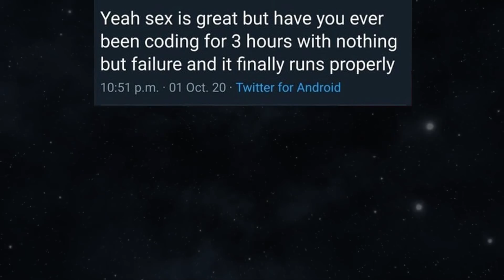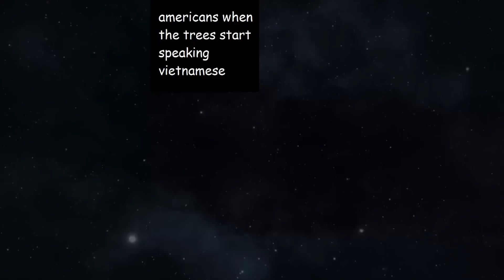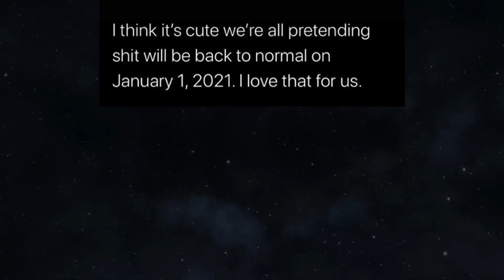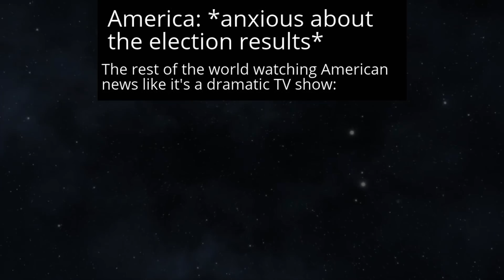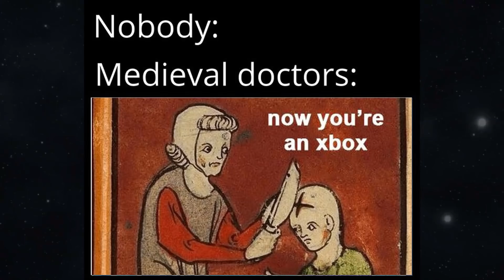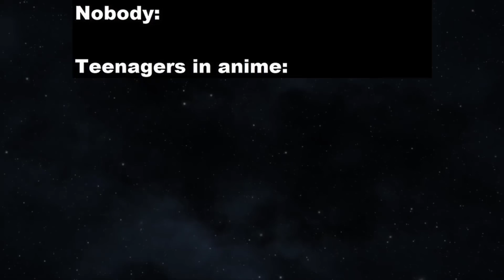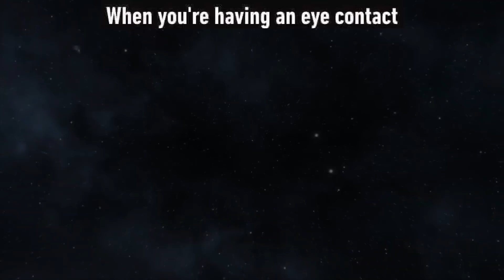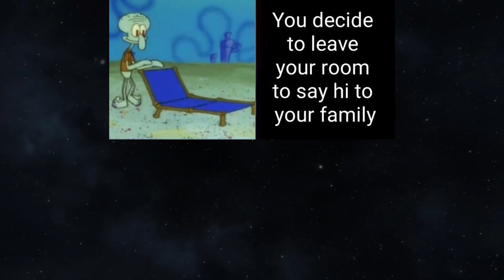MEMES OF DANKNESS V260